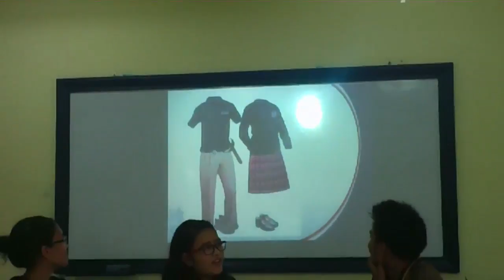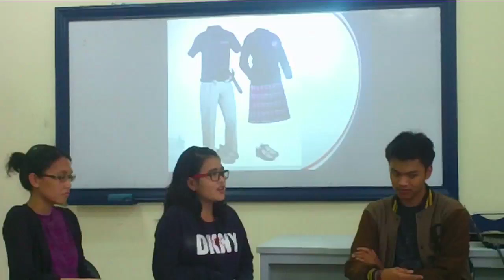Alternative Uniform for High School Students Indonesia Talk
What a lovely panel discussion. Shere, Rio, Lydia, Inri, and Putri, your panel discussion is awesome in both preparation and performance. I never think you can create a wonderful discussion from a very simple topic that I give you. In general, your performance is interesting because you include visual media in the discussion, which is spot on. It will be great if you also show photos of the present high school uniform as an introduction to audience and a comparison to the new uniform design. Therefore audience will have a clear picture of the old and new design. That way, audience can see what improvements are offered and panelists can use the photo to have intensive opinions exchange. In terms of content, the discussion is full of information about old uniform design and the new proposed design. However, the tone of the discussion is a bit flat. Apart from Rio's expressive performance, the rest of you are not lively. With topic like this, I expect to see a dynamic discussion. I don't say that you have to be like Rio but, at least, you show some enthusiasm. Now, Lydia: you performance as moderator is moderately good. You are able carry the role very formally. Your voice is quite loud (need to be louder) and your eye contact is cool. However, you don't need to control the opinion exchange all the time. For the beginning, it's OK to do that but as the discussion progresses, you should let the panelists to carry the discussion among themselves. As moderator, Lydia only need to keep the focus of the discussion. Another thing you have to improve is to add the flair of seriousness in your performance. You need to copy Novita who always show serious attitude. Shere: this time you're not the presenter but as a panelist you're still fantastic. Though you speak rather slowly, your articulation is clear and smooth. Eye contact is good but your hand gestures are quite stiff, try to be relax as you make gestures. Rio: You do your best to be as expressive as possible and that matches your role as a person who just arrives from abroad. Your portrayal of amazement and disbelief of high school uniform look and sound natural. Although you talk rather slowly, your play of intonation make up the gap of your speech. Eye contact and body language is good. In addition, you use hand gestures effectively to support your words. Inri: Well, there's little improvement from your performance. I have an impression that your body language is inhibited, as if you're trying hard not to be excited. In contrary, as a designer who is proposing a new concept of high school uniform, you should be more excited and committed in promoting your ideas. You want to make a change, right? So, show your gung-ho (passion). Your eyes must be burning with fire, your speech should be fast, your face must be optimistic, and your hand gestures must be intense. Putri: There's a progress, slow, but you make a progress anyway. In the role of a school headmaster, you really represent a conservative figure who is still holding on to old values, yet you're open to new ideas. Your speech is smooth and eye contact is fine. Nonetheless, adding some energy in your performance will make your eyes spark brightly and your speech flows fast. Hand gestures are almost good enough. Again, some energy in your speech will bring some flavor into it. Remember, a show is good to watch because it moves the audience. As panelists, it's your job to make your discussion as lively as possible so that your audience will follow your discussion.